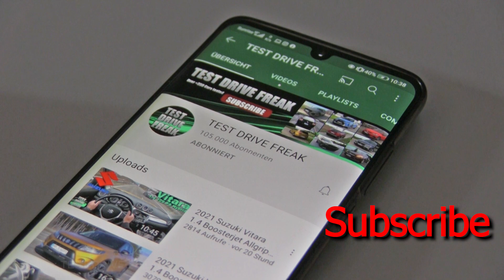2004 Toyota Yaris 1.3 VVT-i 87 PS TOP SPEED AUTOBAHN DRIVE POV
2004 Toyota Yaris 1.3 VVT-i
64 kW / 86 HP / 87 PS
1.3L Petrol Gasoline Engine
1298 cm3 / 79.2 CUI
122 Nm / 90 ft-lb
4-Cylinder
5-Speed Manual
AUTOBAHN DRIVE